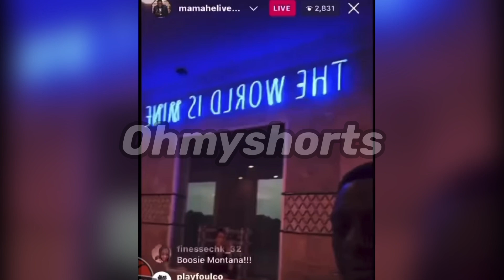6ix9ine & Kodak Black Team Up: Boosie's Fiery Reaction